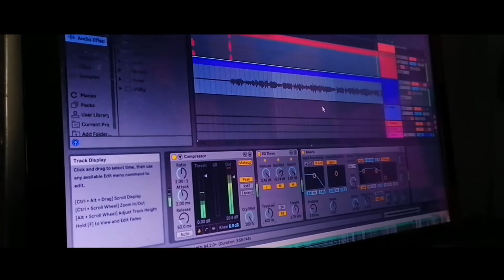Quick studio tour (Dhongs Saz Music Studio)